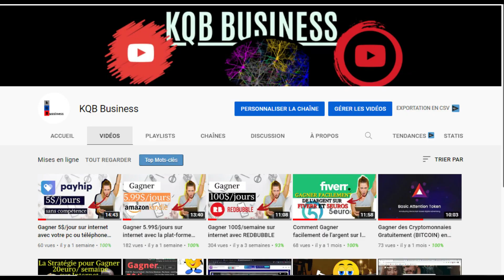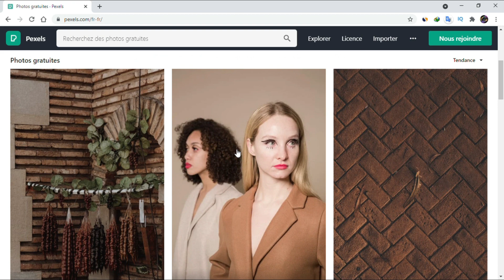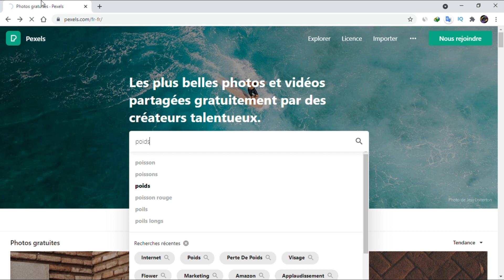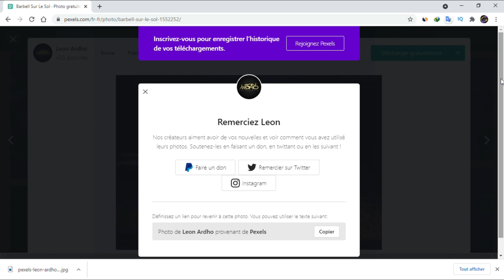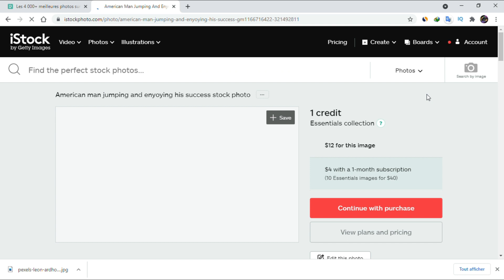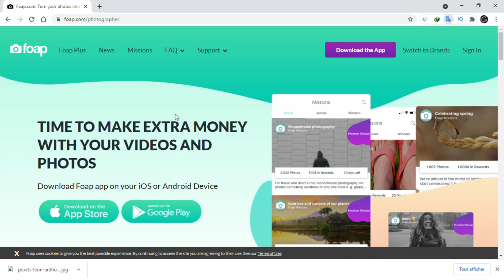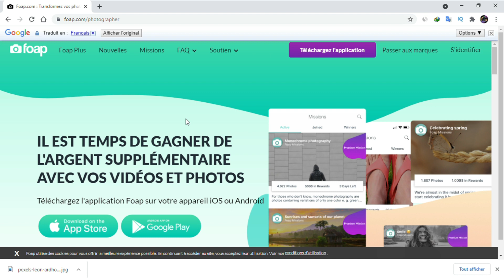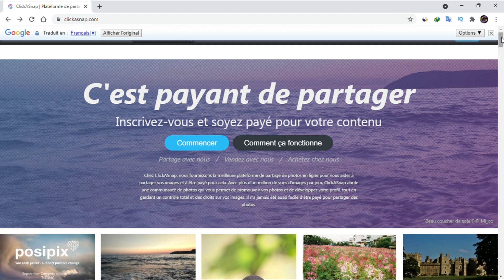Gagner de l'argent sur internet en prenant des photos avec votre téléphone portable grace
Commencer par a gagner de l'argent sur internet en vendent des photos et videos sur des diffente platforme dés aujourdhui en utilisant juste votre téléphone portable et quelques application pour ameloiré les photos et videos.
. 🚨INFO🚨
-lien du site 1er site pour vendre vos contenus

               Autres videos pour gagner de l'argent sur intenet

comment gagner de l'argent sur internet avec son téléphone
gagner de l'argent sur internet en Afrique